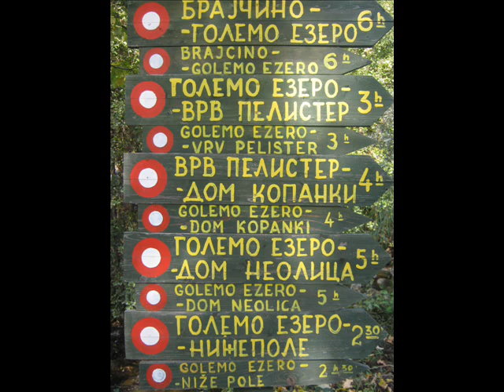PD Kozuf - Golemo Ezero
10 i 11 Oktomvri Dva Ubavi dena od vikendot pominati na ubavinite na planinata Baba, pogledi kon Bitola, vrv Pelister i Prespansko Ezero so Mala Prespa, vklucuvajki go na krajot i seloto Brajcino. Planinarsko Drustvo Kozhuf Gevgelija, Makedonija